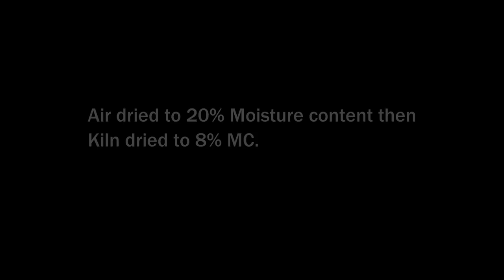THE REASON I OWN A SAWMILL, LIVE EDGE WALNUT SLAB TABLE BUILD, PART I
First video on my series on how I am building a one of a kind coffee table from a Walnut slab I harvested 18 months ago.

Vote for my Business please!

Sawmill Used:
Wood-Mizer LT35

Get your Anchorseal here!
1 Gallon Size
1 Quart Size
One Mans Wilderness book

36in Hookaroon
48in Cant Hook
60in Cant Hook

web site for buying shirts and other items!